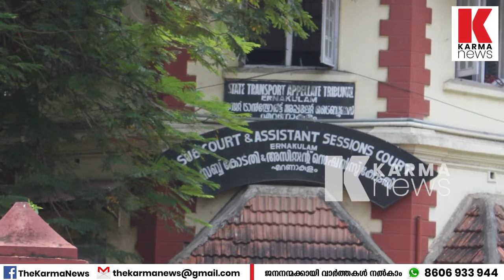പാര്‍ട്ടി പീഡന കേസ് അന്വേഷിക്കുന്നത് ശരിയായ നടപടിയല്ലെന്ന് കെമാല്‍പാഷ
ഫ്രാങ്കോ മുതൽ എം.എൽ എ വരെ. വല്ല ഗോവിന്ദ ചാമിയോ..അമീറുളോ ബംഗാളിയോ ആയിരുന്നേൽ ഫെമിനിച്ചികൾ ചാടി വീണേനേ..പ്രതി ബിഷപ്പും വൈദീകനും, നേതാക്കളും ആണേൽ ഇരകൾക്കായി ആരും വാദിക്കാനില്ല. കേസും അറസ്റ്റും പോലും ഇല്ല. മെഴുകുതിരി കത്തിച്ച് കരഞ്ഞ് സമരിക്കാൻ യുവാക്കളും യുവതികളും ഇല്ല...പീഢന പരാതി സി.പി.എം പാർട്ടിക്ക് അന്വേഷിക്കാൻ അധികാരം ഇല്ലെന്നും പരാതി പോലീസിനു കൈമാറൂ എന്നും വെളിപ്പെടുത്തി രംഗത്ത് വന്ന നീതിയുടെ വെള്ളി വെളിച്ചം റിട്ട. ജസ്റ്റീസ് കമാൽ പാഷക്ക് സല്യൂട്ട്

Karma News is committed online web Chanel .Karma News should be the true voice of real marginalised society